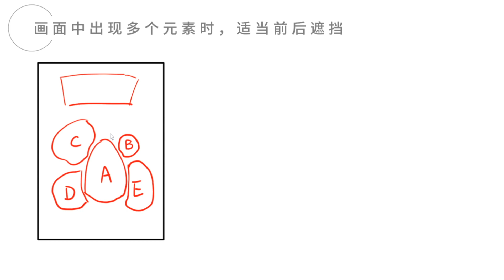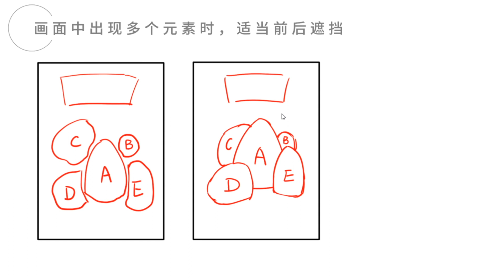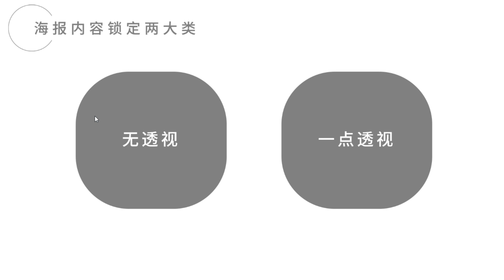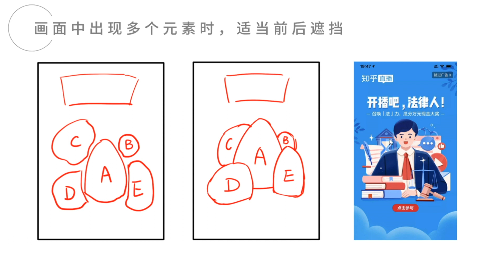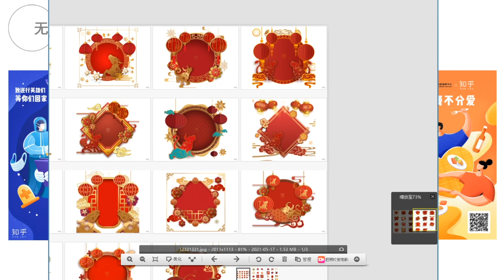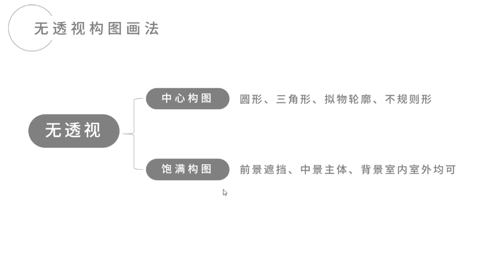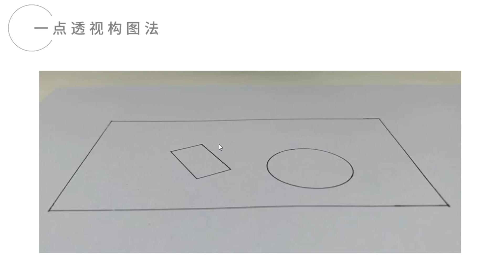[32.3]--简约构图法【商业插画变现实操营第6期】